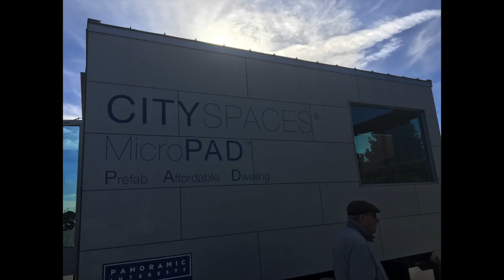Sup. Gioia Joins City and Others to Hail MicroPAD Housing for Homeless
County Supervisor John Gioia joined Richmond Mayor Tom Butt and others to support MicroPAD small housing units to reduce homelessness.

"We're really proud today to be partnering with the City of Richmond to really find a solution to move people off the streets and into permanent housing and supportive services," Gioia said.

"We're excited about doing something like this MicroPAD that gives somebody a functional, respectable place to live," Butt said.